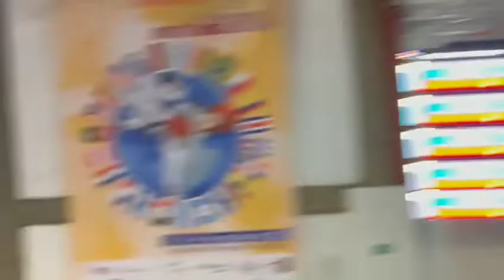2022 Youth Pan American Championships -35kgs Quarter Finals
This is Joshua Lepe who's from Villa's Tae Kwon Do, who's on the USA National Taekwondo Team, sparring against Mexico... it's a -35kgs Blackbelt match, stay strong and God bless:)